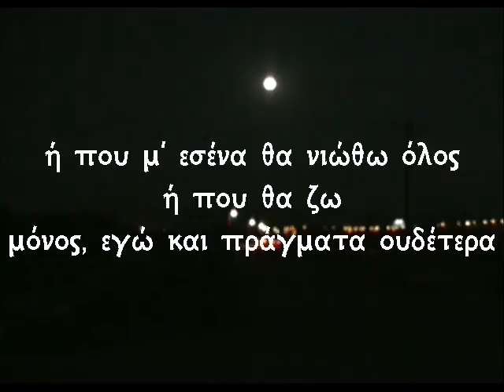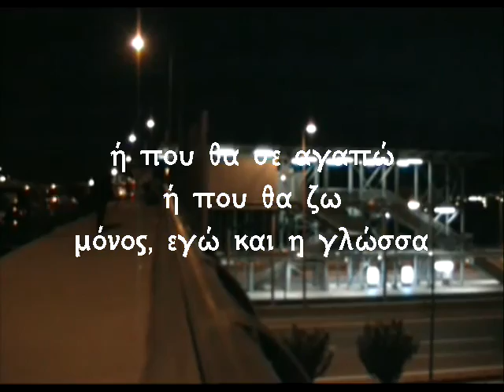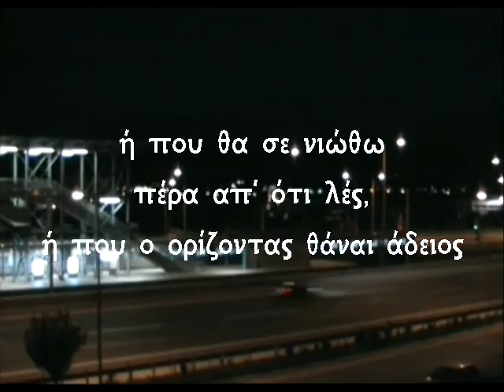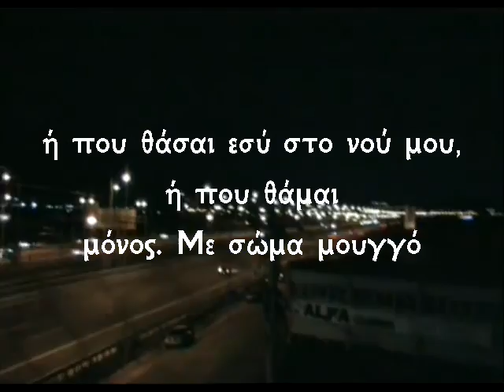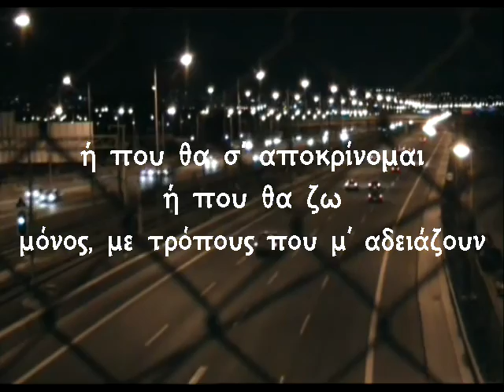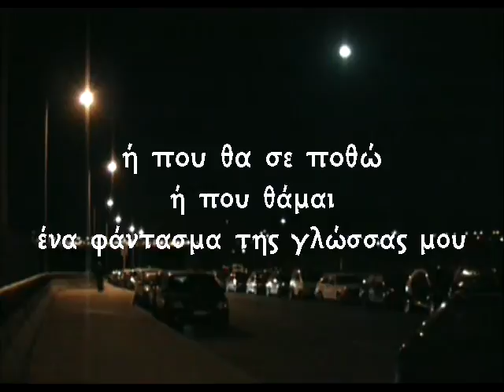etudes0.04.5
έχω να σου πώ, άλλα θα ακούσεις, άλλα θα ακούσω. Είμαι είμαστε εδώ, χωρίς γλώσσα, όλα τα ακούμε σα παγίδες, άν το παίζεις αφεντικό η γλώσσα ικανοποιεί τα συμφέροντά σου, ένα κοινό τίποτε δλδ, με τρόπους που να απομονονώμαστε. Δίπλα σου νάμαι. Αλλοιώς πέφτει το γνωστό σκοτάδι, ξέρεις. [ήχοι: "air alarm long siren 1" by Robinhood76, "bass drone" by oyenstikker, "siren seoul" by sazman, @